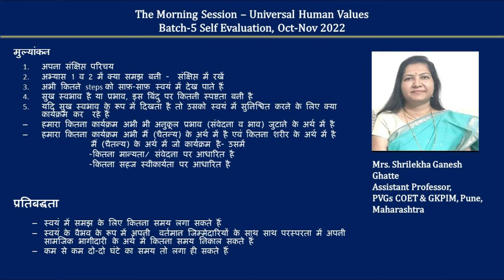Sharing - Shrilekha Ghatte 2022 10 27